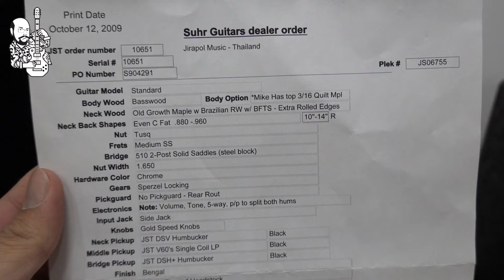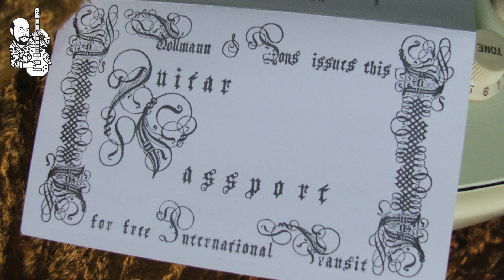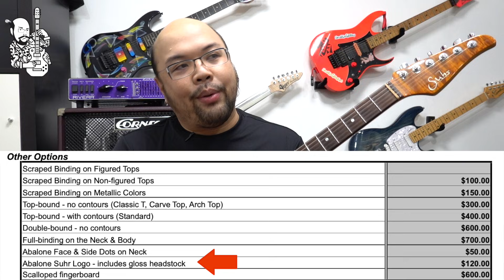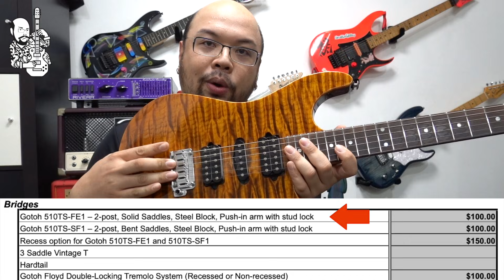6-Strings Diary EP54 : Suhr กีตาร์ราคาแสน+ ตัวแรกในชีวิต ... หลังจากนั้นมาชีวิตก็แสนสาหัส!!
ตอนลองเสียง 22:00

6StringsDiary EP นี้ผมขอพาไประลึกความหลัง ตอนที่ผมริเริ่มจะเข้าสู่วงการกีตาร์ราคาเกินแสนเป็นครั้งแรกเมื่อเกือบ 10 ปีก่อน อะไรที่ทำให้ผมหลอน จนทนไม่ไหวต้องสั่งกีตาร์ราคาขนาดนี้มา มันดีขนาดนั้นจริงหรือปล่าว? ทำไมถึงกล้าสั่ง? สั่งสเป็คอะไรมาบ้าง?​ และโลกกีตาร์ในยุคที่ Social Media กำลังเริ่มจะเติบโตเป็นอย่างไร กีตาร์ที่ให้คำนิยามของคำว่า กีตาร์แบบ Modern เป็นอย่างไร ไปดูกันเลยครับ!!

ตอนที่เกี่ยวข้อง

6-Strings Diary EP26 : Pete Sow x Pete Thorn เมื่อพีทเป็นพิธีกรงาน Workshop ของพีท